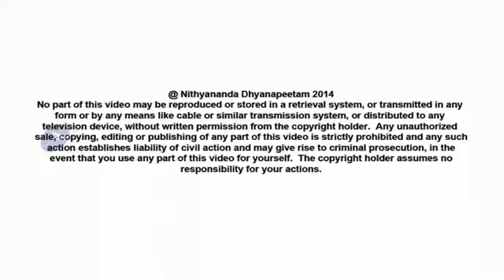"Now Excited to Live Life" - Inner Awakening Sharing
Anil Kumar , Delhi , India, Sharing from 2015 February Inner Awakening program .